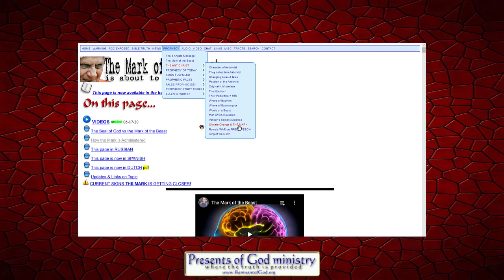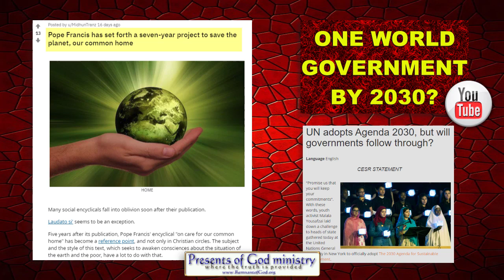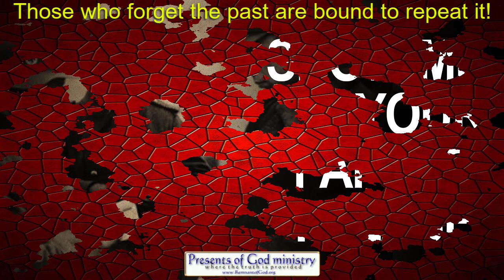Pope seeks to Enforce Mark using Climate Change in 7 years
Plans to enforce the mark have been escalated. Are YOU ready? If not.. WHY NOT?!

All links to prophetic and historic info mentioned in this video are listed in my poGm blog entry